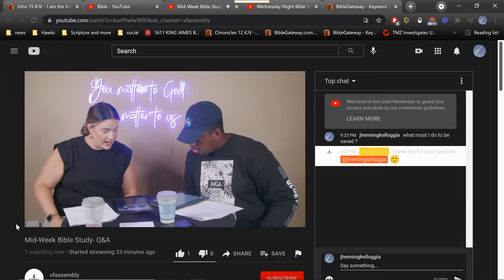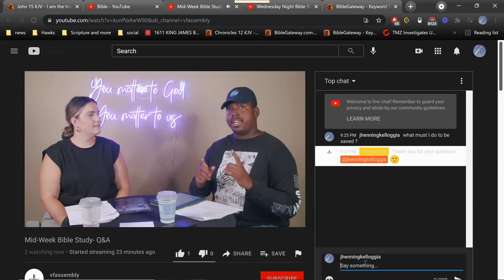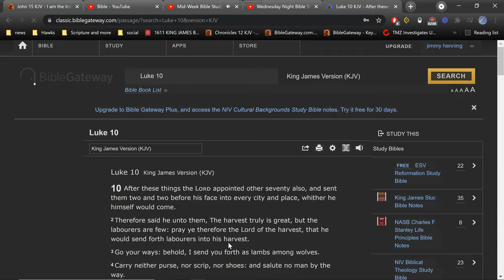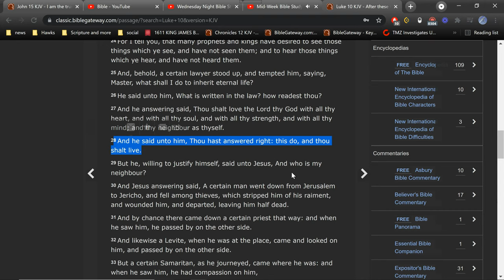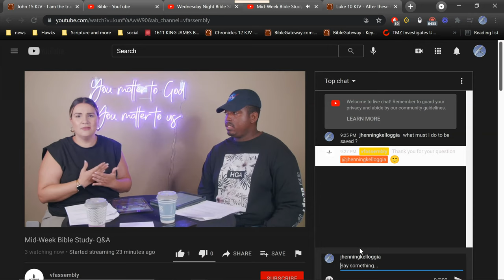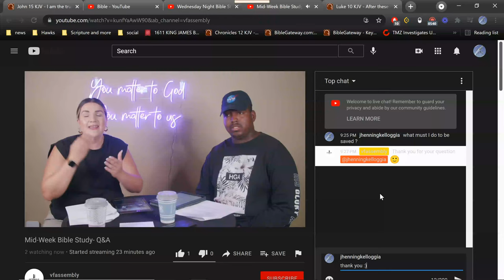stranger #6 what must I do to be saved?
vfassembly